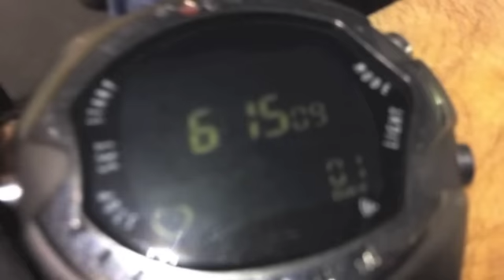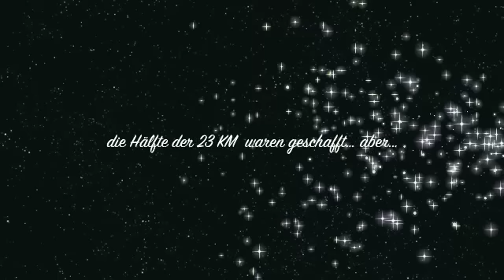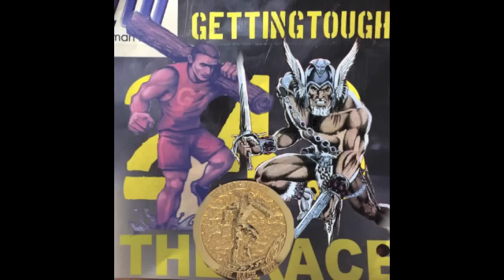Getting Tough the Race Rudolstadt / mit den Racing Cops VS Gefahr aus dem Süden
Die Schlacht in Rudolstadt / Thüringen  "Getting Touch the Race" ist gewonnen.
Diese Medaille hat einen Ehrenplatz in der Rubrik Ultraklasse verdient.

Der Lauf mit einer Länge von 23 km ging aber erst nach 20 KM laufen richtig los. Über die Sturmbahn, das Freibad auf den Walk of Fame.

Platz 34 und 52 konnten durch das Team erkämpft werden.

Danke an das Wolfsman Team für die Unterstützung, das gemeinsame Abenteuer zusammen und das gemeinsame Heulen.

Danke Getting Tough the Race für diesen mega tollen Tag und ganz besonderer  Dank gilt Jeff Snickers, der mich mit der Präsentation dieser Medaille nach Rudolstadt führte.

EIN ZEIL, EINE AUFGABE, EIN TEAM

Für den Titel "Over the Night" unserer Musik Band   One11 sagen wir vielen Dank!

Team des Polizei SV Königsbrunn
Sponserd by Gersthofen Optik
Schnitt Rondine Studios